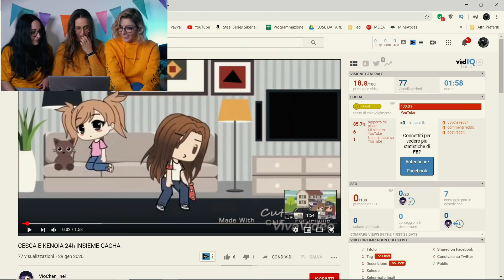MI HANNO ARRESTATA! - Gacha Life ITA ft. Kenoia e Totta (#1)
Primo episodio di reaction ai Gacha Life (ita) con Kenoia e Totta. Oggi mi hanno arrestata, ho dato fuoco alla casa, Baby Cesca è diventata presidente e... tante altre cose che scoprirete guardando il video.

La mia macchina fotografica
Il mio microfono
Il mio obiettivo (anche per poracci)
La mia tavoletta grafica
Costume da unicorno rosa
Costume da unicorno azzurro

Pace amore e unicorni a tutti ❤️

PS: Se sei arrivato fin qui scrivi "mlmlml" nei commenti